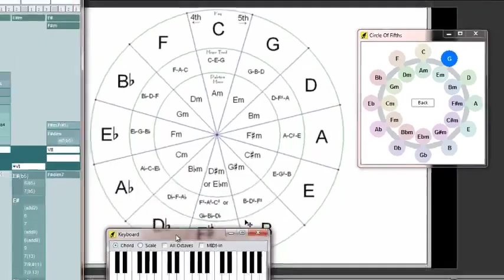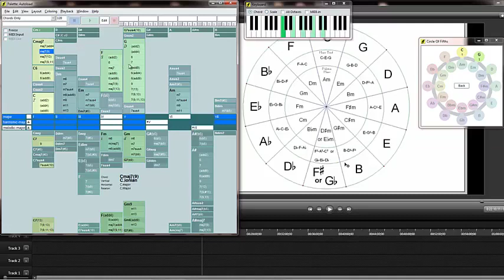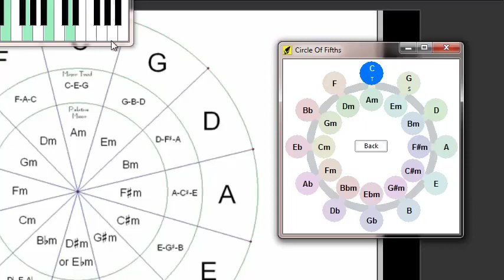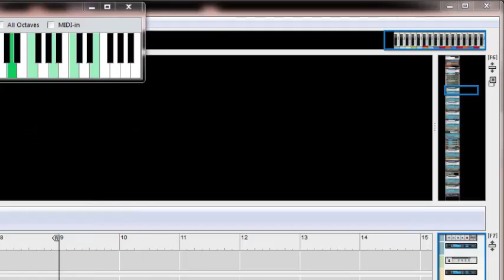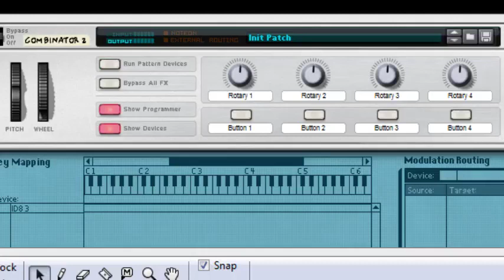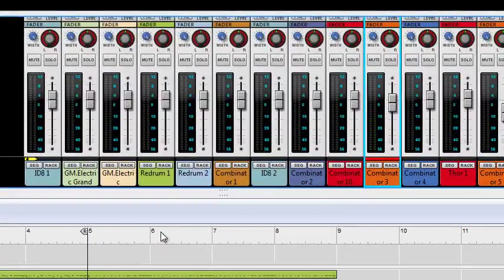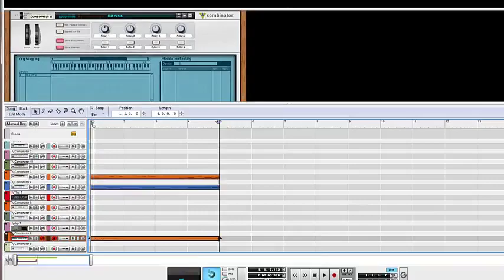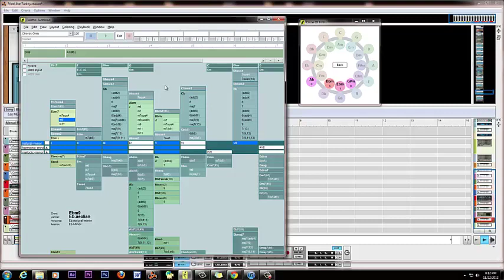003 Harmony Navigator Circle Of Fifths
Harmony Navigator Circle Of Fifths